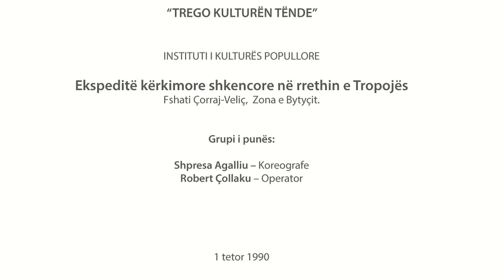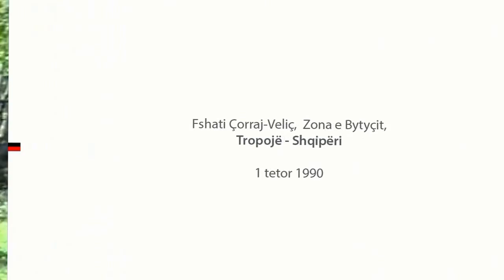Kcim veni Zade Isuf Lataj